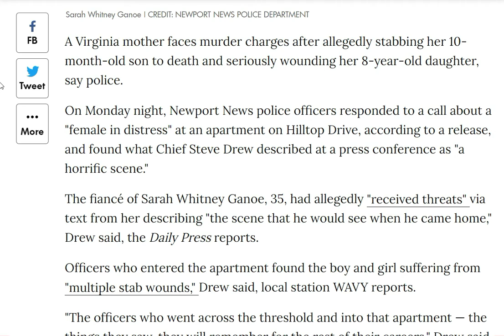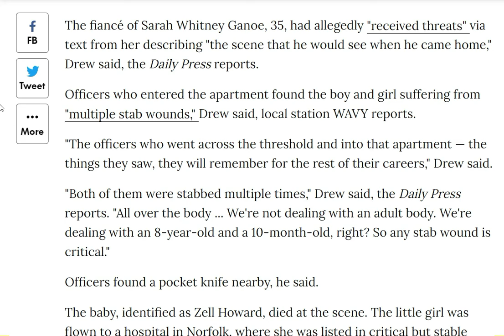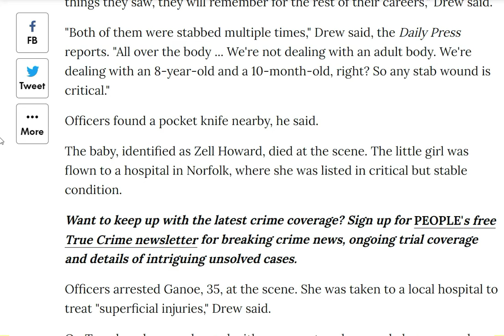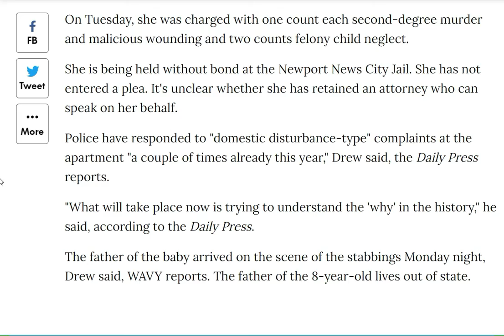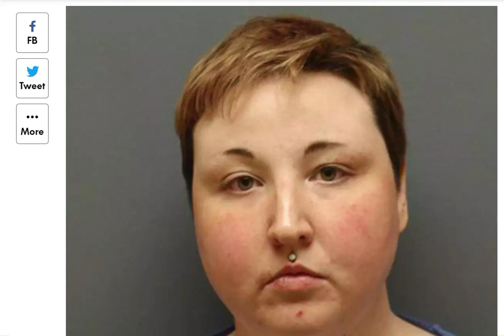Mother accused of seriously harming her 2 of her children.